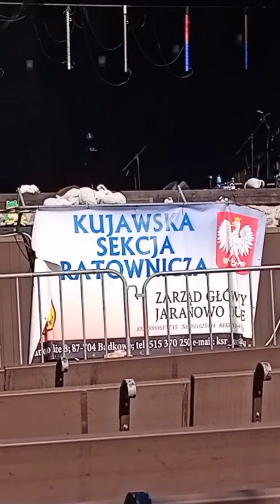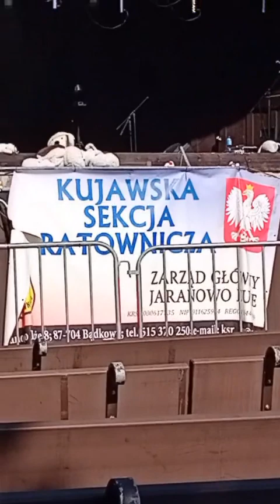CIECHOCINEK 2023 DISCO POLO